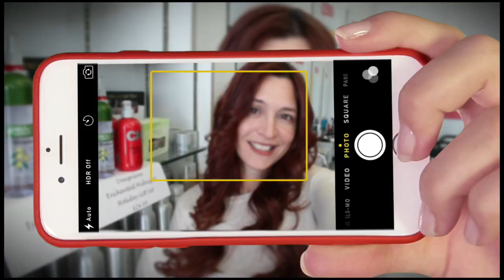Best hockey hair in QMJHL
Best hockey hair in QMJHL is  a video of some of the more interesting hair style in the 18 team Quebec Major Junior Hockey League. Players come from across Europe, Quebec and Atlantic Canada to play in one of the 3 leagues under the Canadian Hockey League.  Here are 13 players in the Q who have been selected for this video from across the league.  The bakers dozen are Nic Dumulong, Filip Chlapik, Raphael Lavoie, Raphael Blais, Hunter Moreau, Felix Robert, Patrice Dumuy, Zack MacEwan, Kevin Klima, Jack Van Boekel, Noah Bushnell, Simon Leclerc, and Zachary St Surin.  Take a look and send us your #1.  We will post results of top 5.